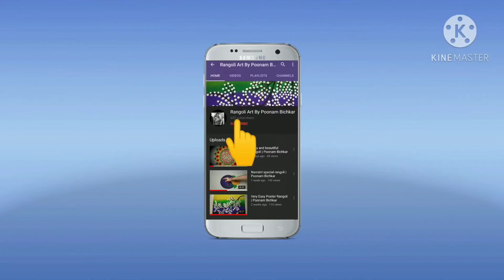गुढीपाडवा स्पेशल जबरदस्त रांगोळी || गुढीपाडवा रंगोली 2022 || Gudi padwa special rangoli